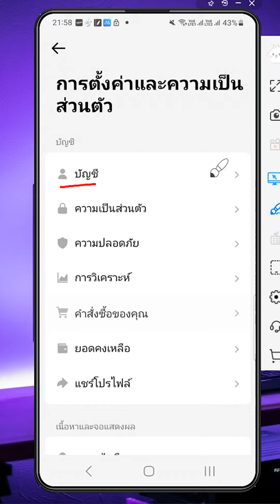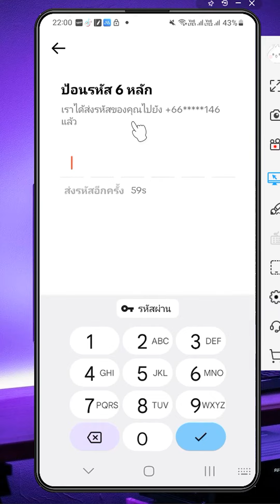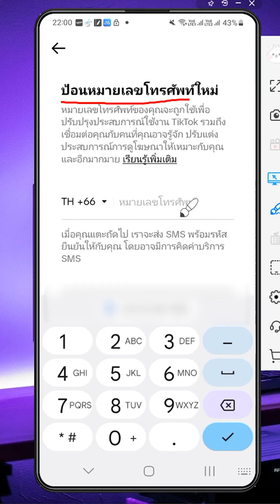เปลี่ยนเบอร์มือถือบน tiktok รีบเปลี่ยนก่อนเข้าติกต๊อกไม่ได้นะ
ติดต่อผ่านไลน์  @908frodo

Line แอดไลน์เพื่อติดต่อพูดคุยกันได้ที่ @908frodo